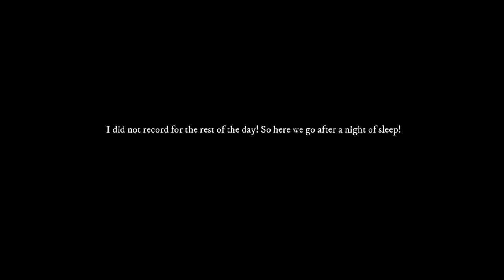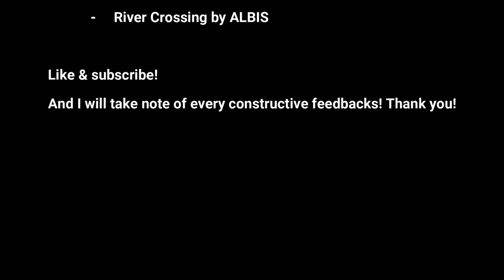Wheeling & Overnight camping in our pickup trucks!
This was a cool day of soft trails and camping with Felix, a good friend of mine. Hope you enjoy!

Like if you want me to make more of these!

Oh! And keep in mind that this is my first video montage!

TIMESTAMPS
00:00 Intro
00:17 Getting on the road!
02:21 Getting on the trail and Airing down!
07:12 Arriving at camp spot
08:21 Next morning!
09:41 Outro